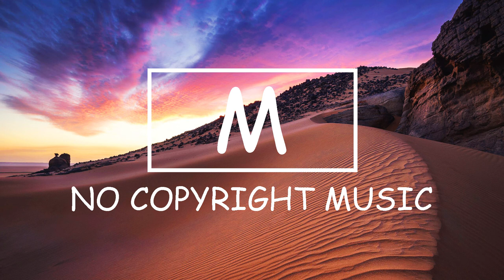MÆSON - Vinyl's（Mm No Copyright Music）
Best free copyright background music for content creators, especially for Vlog and Videos.

Mm No Copyright Music is the safest YouTube channel dedicated to promote vlog no copyright music, royalty-free music and creative commons music for content creators

Song: MÆSON - Vinyl's (Vlog No Copyright Music)

Please make sure to follow the below instructions in order to download this music. Copy and paste in your video description.

Song: MÆSON - Vinyl's（Mm No Copyright Music）